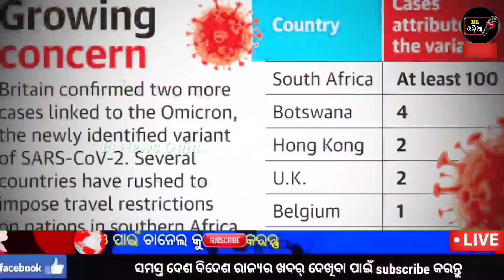ଆସିଲା ବଡ଼ ଖବର୍ ଓମିକ୍ରନ୍ ପରେ ଏବେ ପୁଣି ଆସୁଛି କୋରନା ର ଆଉ ଏକ ନୂଆ ରୂପ ଚିନ୍ତାରେ ବିଶ୍ୱ Covid-19 By BNO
Video credit 👉

NOTE : All content used is copyright to
BL NEWS ODIA

             HOPE YOU WILL LIKE THIS VIDEO

CANAVA APP 🔵

BACKGROUND VIDEO 📸
Pixabay.com
Pexels.com

PNG CREDIT👇
FREEPIK.COM